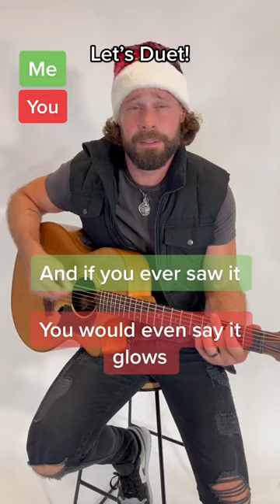Who’s ready for a sing-a-long? Let’s do a “Rudolph” duet!